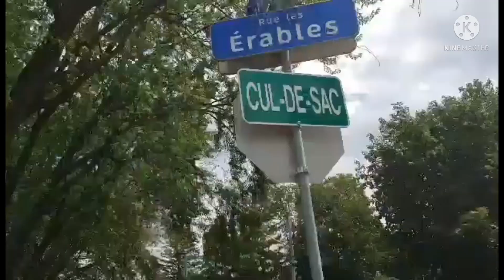Exploring Our Neighborhood in Laval Quebec